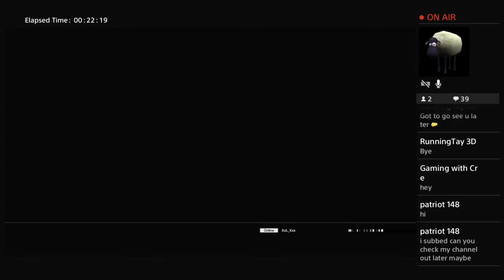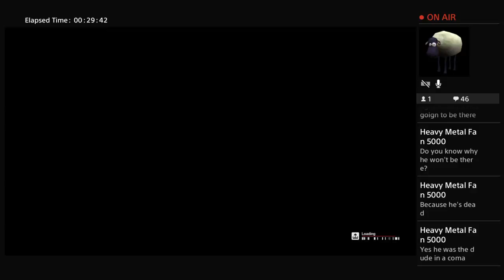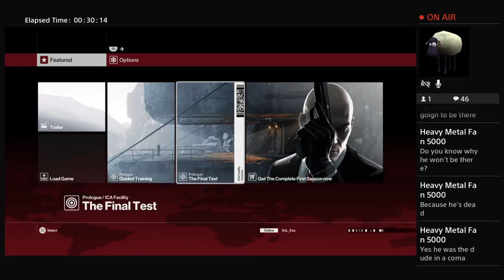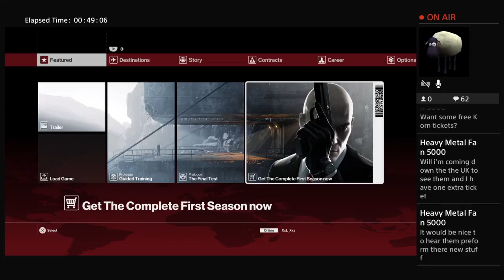HITMAN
Hitman demo